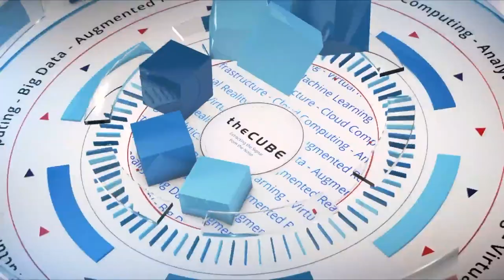Mike Fisher, Etsy | Google Cloud Next 2018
Mike Fisher, CTO, Etsy | @mike_fisher_fish, sits with John Furrier & Dave Vellante for Google Cloud Next 2018 from the Moscone Center in San Francisco, CA.

Etsy tested many cloud providers before settling on Google cloud

For the past 13 years, Etsy Inc., the online marketplace for handmade or unique arts and crafts items, was perfectly content to run its content on-premises. While most of Etsy’s users do not need to concern themselves with much beyond locating an item they want to buy and how to buy it, there’s actually a lot going on behind the scenes of these transactions.

“The Etsy marketplace I describe as kind of an iceberg, and the marketplace is actually the tip of the iceberg,” said Mike Fisher (pictured), chief technology officer of Etsy. “Behind that, what you really don’t see is the big data machinery. We process over a billion events a day off of the marketplace.”

To discuss the reasons behind Etsy’s decision to move from on-prem to Google Cloud,  Fisher spoke with John Furrier (@furrier) and Dave Vellante (@dvellante), co-hosts of theCUBE, SiliconANGLE Media’s mobile livestreaming studio, during the Google Cloud Next event in San Francisco. (* Disclosure below.)

Testing for a good cloud fit
For many companies today, the public cloud no longer represents cheap servers and storage. Being under the umbrella of a big cloud provider is an effective way to take advantage of great software and tools that are already fully functioning. This year, it’s expected that cloud computing will accelerate enterprise transformation everywhere as it becomes a must-have business technology for enterprises of any size.

Before selecting Google Cloud, Etsy ran a test with several potential cloud providers. Etsy took one big migration project and broke it down into multiple sub-projects. From each of those, Etsy asked the cloud providers to come up with an architecture that would work in the cloud, according to Fisher. That gave Etsy a set of requirements — 1,400 to be exact. From that, Etsy then experimented with each of the providers and performed architectural discussions to rank them.

“And, ultimately, the provider that won was Google, and they won by over 10 percent. But by doing that, [we] really focused on quantifiable decision, [and] we feel that we made the right decision for our needs,” Fisher said.

A couple of additional crucial considerations came down to cultural fit between the two companies and Google’s commitment to sustainability. Google was extremely agile and willing to meet Etsy halfway on some of the future needs of the company, including environmental concerns, Fisher explained.

Etsy’s migration to Google Cloud began in January 2018 and is anticipated to take two years.

Watch the complete video interview below, and be sure to check out more of SiliconANGLE’s and theCUBE’s coverage of the Google Cloud Next event. (* Disclosure: Google Cloud sponsored this segment of theCUBE. Neither Google Cloud nor other sponsors have editorial control over content on theCUBE or SiliconANGLE.)